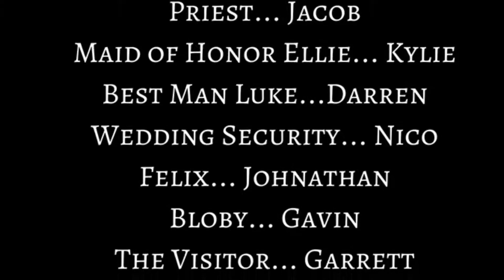Galactic Wedding Crashes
- Movie Camp at 4GK Martial Arts